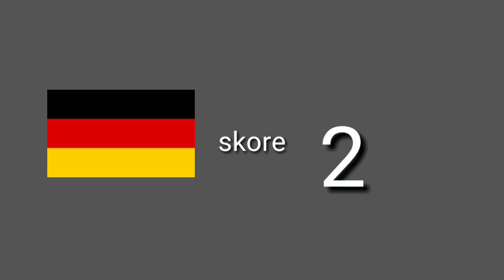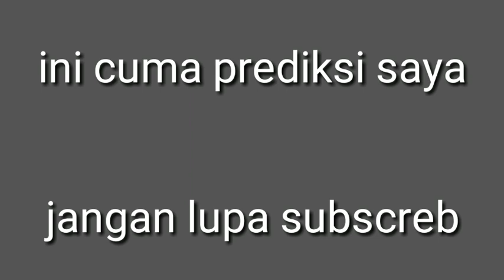AKURAT - PREDIKSI SKORE JERMAN VS SPANYOL - UEFA NATIONS LEAGUE 2020